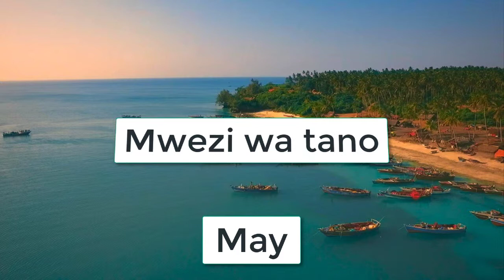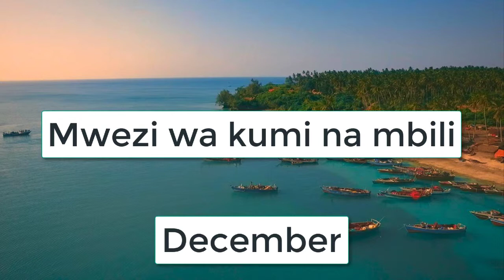Kiswahili months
Learn Kiswahili months.